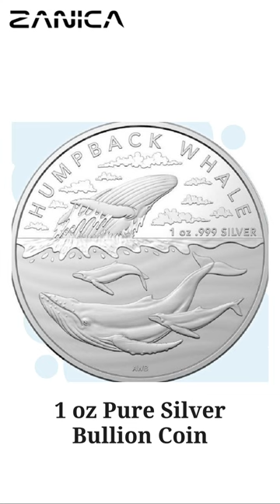Australian Antarctic Territory 1oz Silver Bullion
Welcome back, fellow coin enthusiasts and wildlife admirers! Today, we're diving into the depths of numismatic beauty and the mesmerizing marine world with the Humpback Whale Australian Antarctic Territory 1 oz Pure Silver Bullion Coin. This is the captivating second release in the Royal Australian Mint's prestigious Australian Antarctic Territory series. So, grab your snorkel and let's explore!

Behold the coin's exquisite design! Minted with pure silver, this coin is not only a remarkable piece of art but also a tribute to the majestic Humpback Whales. With a limited mintage of just 25,000 coins, each piece is a treasure in its own right.

The Humpback Whale coin comes meticulously encapsulated, ensuring its pristine condition for years to come. Imagine holding in your hands a piece of Australian legal tender that encapsulates the grace and grandeur of these ocean giants.

And for those who appreciate the finer details, these coins are packaged in sealed rolls of 10. Each roll serves as a gateway to the mysterious underwater world and a testament to the Royal Australian Mint's commitment to preserving the beauty of nature in numismatic form.

Let's take a moment to reflect on the journey of the Humpback Whale itself. Once on the brink of extinction due to relentless hunting, these incredible creatures have made a triumphant return to our oceans. Today, they grace the waters around the world, with a particular fondness for the eastern and western coasts of Australia.

Thanks to the dedicated efforts of conservationists and lawmakers, Humpback Whales have been under protection in Australian waters since 1963. And in 1965, the global community recognized the urgent need to safeguard these majestic beings, granting them international protection.

Every January, a breathtaking spectacle unfolds as Humpback Whales embark on their 3-month migration from the icy Antarctic waters to the warmer embrace of Australia's east coast. It's a journey that's been repeated for generations, as these giants of the sea seek out the perfect waters for mating and giving birth.

From April to November, lucky onlookers along the east coast of Australia are treated to the awe-inspiring sight of Humpback Whales breaching and playing in the waves. Their acrobatics are a true testament to the beauty of the natural world, leaving spectators in awe of their power and elegance.

These magnificent creatures, known for their distinctive humpbacked body shape, can reach lengths of up to 17 meters and weigh as much as 40 tonnes. But they're not just known for their size; male Humpbacks are accomplished musicians, serenading the ocean with complex songs that can last for more than half an hour.

It's a remarkable turnaround from the days when these whales were hunted to the brink of extinction for their valuable oil and meat. Today, they stand as a symbol of nature's resilience and the power of collective conservation efforts.

So, whether you're a coin collector, a lover of marine life, or simply intrigued by the stories that coins can tell, the Humpback Whale Australian Antarctic Territory 1 oz Pure Silver Bullion Coin is a testament to the harmony that can exist between art, nature, and history.

Don't miss your chance to pre-order this captivating piece that encapsulates the legacy of the Humpback Whale and celebrates its triumphant return from the brink. As you hold this coin, remember that you're holding a piece of history that's as enduring as the oceans themselves.
Don't miss out! Purchase your Zanica Coin Display Case from a retail store nearest to you and elevate the presentation of your coin collection today! Buy your capsules and other accessories now from The Coin Shoppe

And when it comes to preserving and showcasing your cherished collection, trust Zanica for all your coin accessory needs. Unleash the power of your collection with our exceptional range of coin capsules, display boxes, and more. and elevate your numismatic experience to new heights.